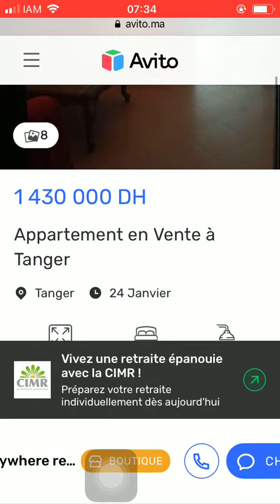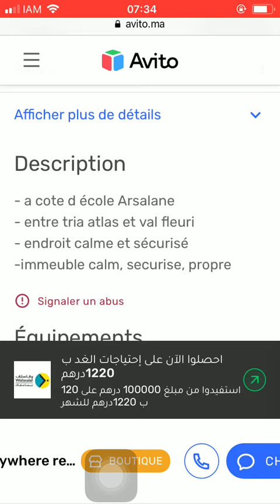Huis te koop Tanger #1140, Huis te koop Tanger, Maison à vendre